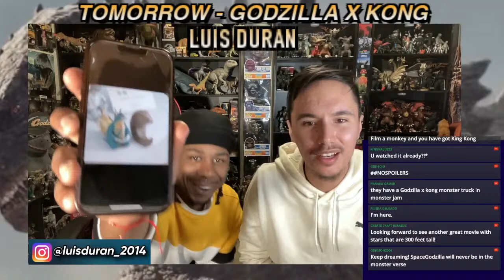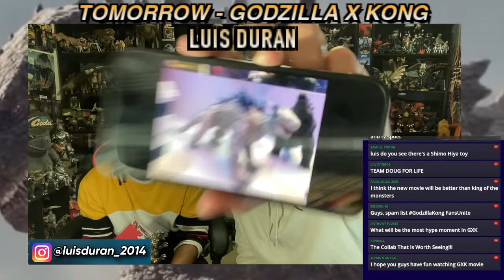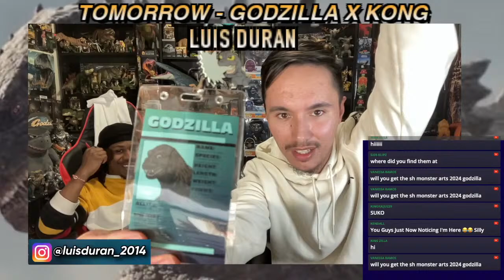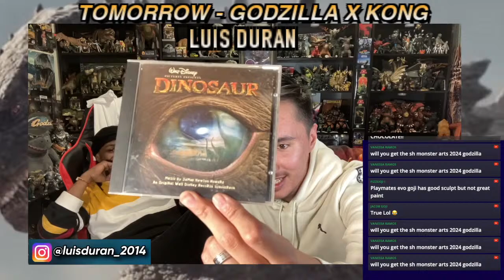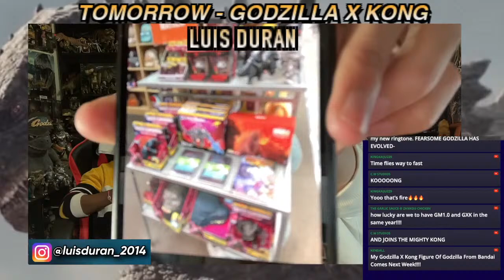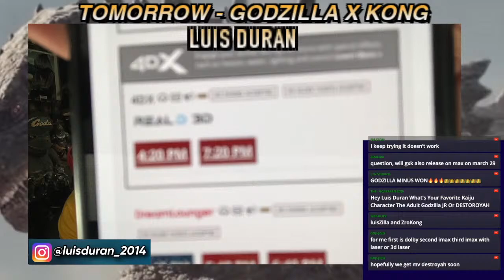🔴LWWS - TOMORROW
MONSTER ZRO/ CHRIS & I TALK ABOUT ANYTHING GODZILLA & MORE!

MONSTER_ZRO'S SOCIALS!